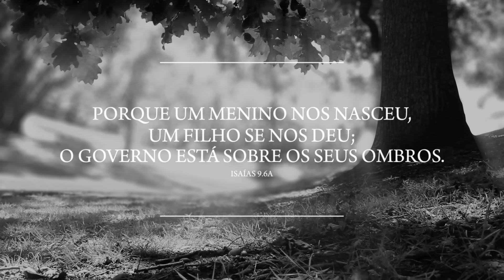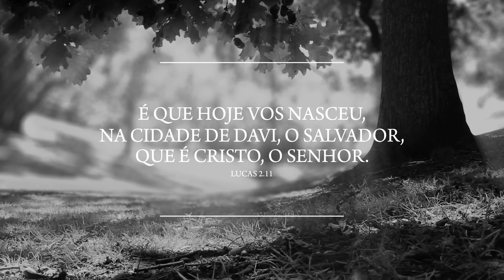Natal (Hark The Herald Angels Sing) - Instrumental Praise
Instrumental Praise 1 inaugura a série instrumental mais vendida no segmento gospel nacional. Canções como “Renova-me”, “Seja Engrandecido”, “Porque Ele Vive” e “Santo” ganham nova roupagem com arranjos inspiradores ao som do saxofone. Lançado originalmente em 1998, agora Instrumental Praise 1 está disponível em formato digital remasterizado pela Musile Records.

▸Ficha Técnica:

Autores: Charles Wesley e Felix Mendelssohn
Álbum: Instrumental Praise 1
Sax: Esdras Gallo
Produção Musical, Arranjos
e Produção Midi: Marcio (Woody) de Carvalho
Produção Executiva: Ricardo Carreras
Gravadora: Musile Records